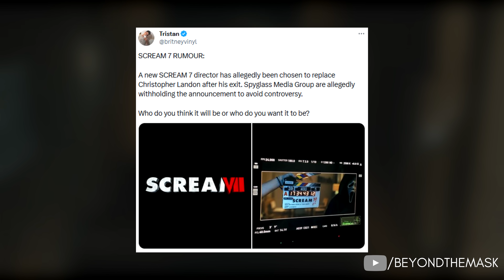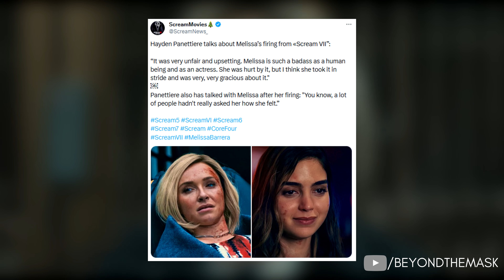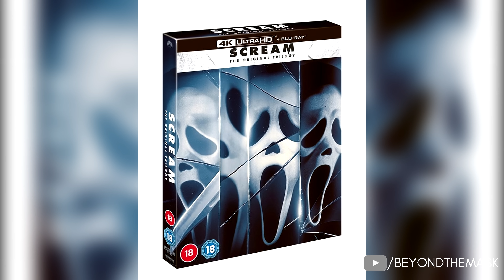SCREAM 7 REBOOT - Release date CONFIRMED, New Director details, Theories & MORE...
Hello to all of you fellow Scream fans out there, welcome to another Scream 7 discussion episode from the channel and my word, we have a lot to discuss today. From Scream 7 having a new director, to more Melissa Barrera news, Scream 4’s 4K remaster issues and more!!

Thanks.